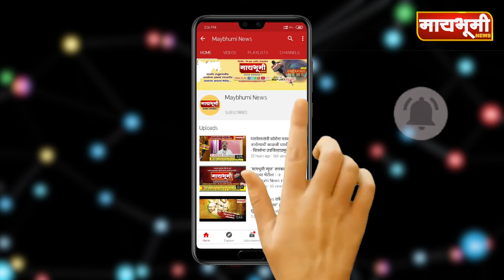टाकळी ढोकेश्वर । छत्रपती शिवाजी महाराज जयंती विशेष